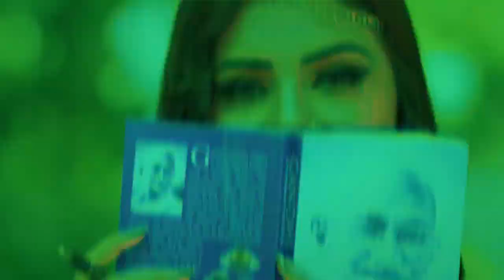VIDEO पढ़ाई लिखाई छोड़ दी Neelkamal Singh#shilpiraj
neelkamal singh
Shilpi raj
padusar r4u jhajha